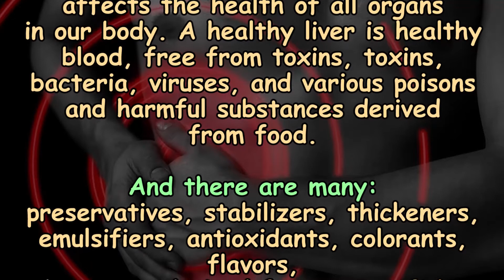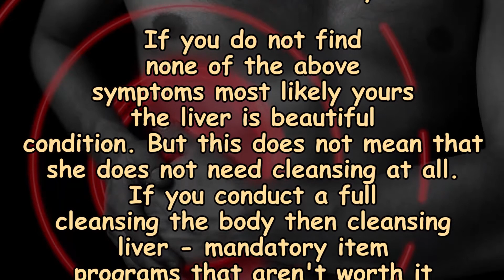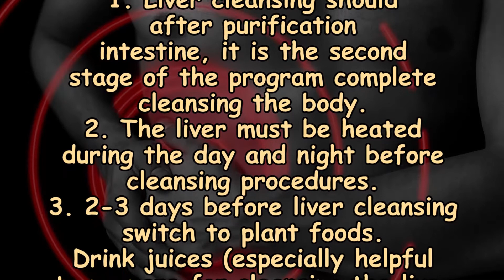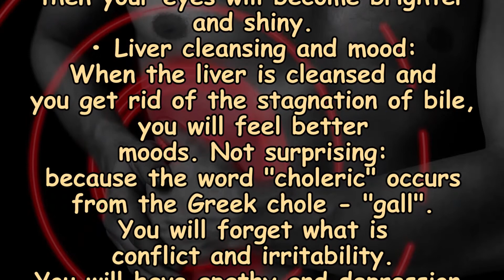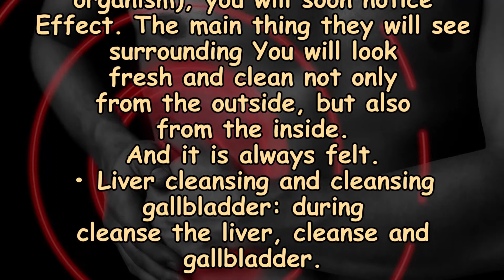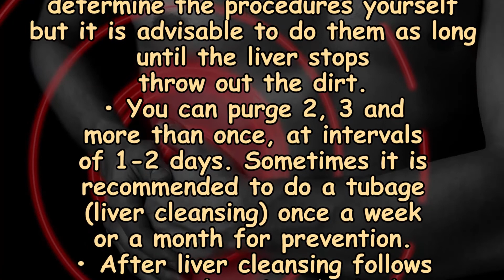🍒 How to determine need liver cleanse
An important point of cleansing the body from toxins, toxins and other harmful substances is the cleansing of the liver. The liver affects the health of all organs in our body. A healthy liver is healthy blood, free from toxins, toxins, bacteria, viruses, and various poisons and harmful substances derived from food.